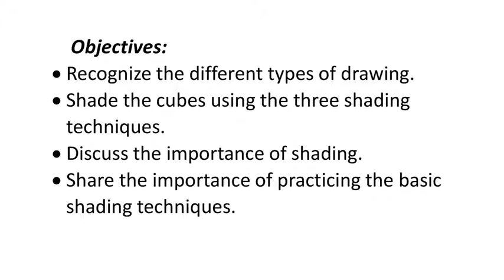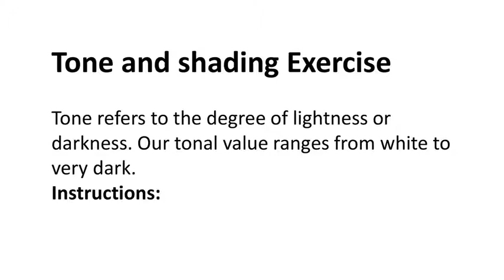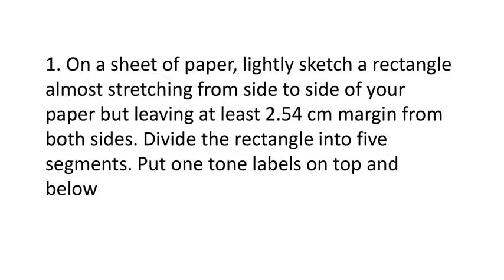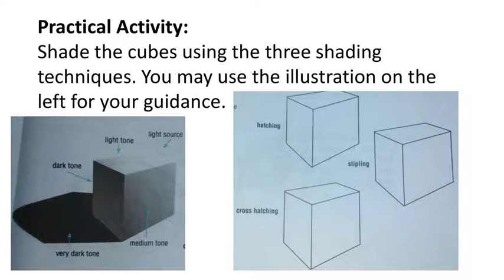Importance of Shading